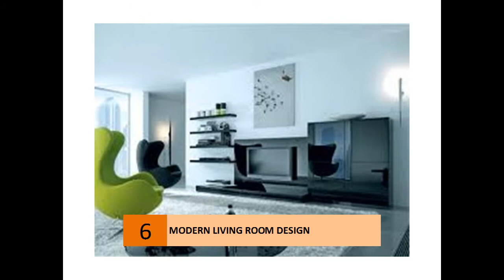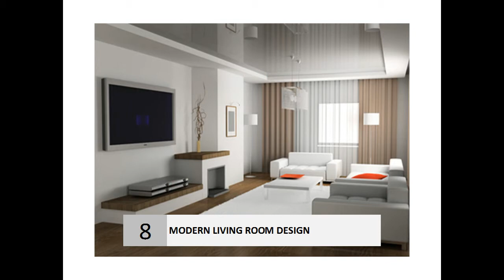Best Contemporary Living Room Design Ideas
MODERN LIVING ROOM DESIGN
.    Modern Living Room Design Ideas, Pictures, Remodel and ...
› All Rooms › Living Photos › Living Room
    Browse photos of modern living rooms and find sofas, sectionals, bookcases, fireplace mantels, media consoles and coffee tables to use for your remodel.
    33 Modern Living Room Design Ideas | Real Simple
    Find ideas to bring patterns, prints, colors, textures, and more design elements together to create the ultimate living room.
    ‎Red living room - ‎Geometric patterned living room - ‎33 Modern Living Room ...
    Get living room ideas and design inspiration by browsing more than 800 HGTV living room pictures in multiple styles, including photos of modern, contemporary, ...
    40 Absolutely amazing living room design ideas - 1 Kindesign
Jul 26, 2013 - Living Room Design Ideas-01-1 Kindesign. To create the ultimate Been reading a lot about modern home design ideas. Thanks for the info ...
    modern home decor: contemporary living room, modern living room design ideas | See more about contemporary living rooms, modern living rooms and interior ...
    Living Room Designs | Interior Design Ideas
    Find inspirational living room decorating ideas here. We feature pictures of living room designs, foyers, furniture and occasionally tips and tricks on how you.
    Best Contemporary Living Room Design Ideas and Photos ...
    Find incredible Contemporary Living Rooms at Zillow Digs. The very ... Design ideas for your home. Get started ... A modern design perfect for entertaining. 6.
    Photo Gallery: Contemporary & Modern Living Rooms ...
    Photo Gallery: Contemporary & Modern Living Rooms ... Design. Beautiful images, expert tips and creative ideas to design, decorate and improve your home.
    Living Room Decorating Ideas - Living Room Designs ...
    Our bedroom designs and bathroom galleries have hundreds of gorgeous ideas to ... She wrapped this glamorous Fayetteville, Arkansas, living room in layers of ...
    Living Room Design Ideas & Pictures - Decorating Ideas ...
    4 days ago - Discover stylish living room design ideas on HOUSE - design, food and travel by ... This little-known Croatian idyll boasts a strikingly modern ...